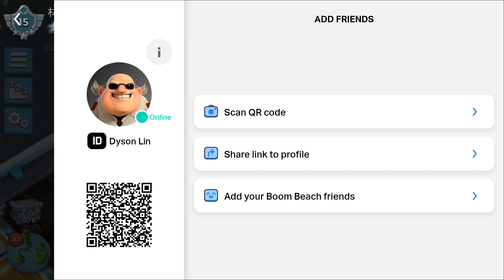Rank 15 (Rocket Choppas) [Boom Beach Warships Season 54]